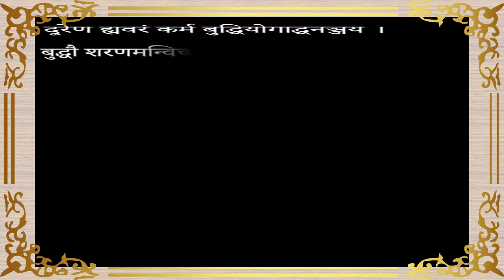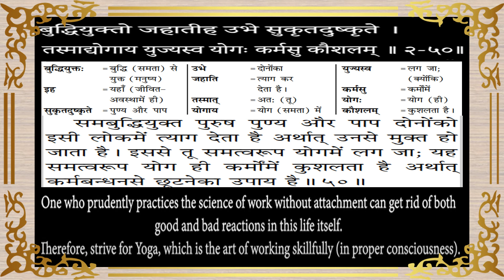Bhagvad Geeta Chapter 2 Shloka 49,50 with Anvaya and Hindi-English Meanings